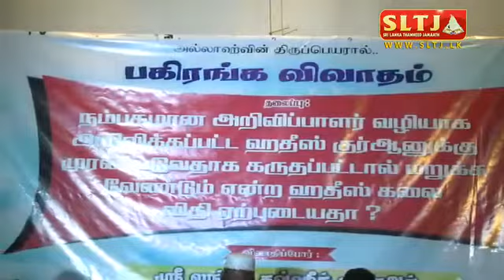ஹதீஸ் கலை விதி ஏற்புடையதா.? - பாகம்-1